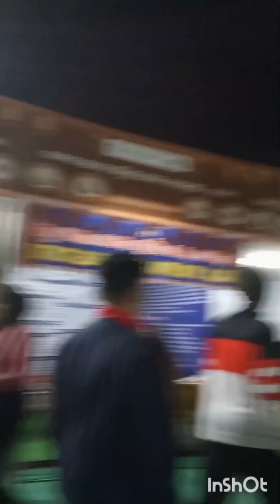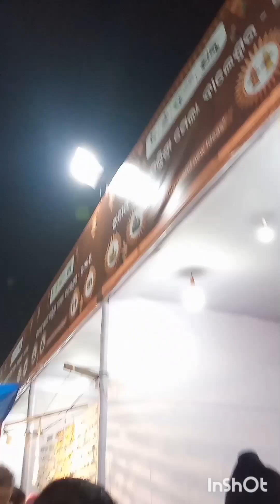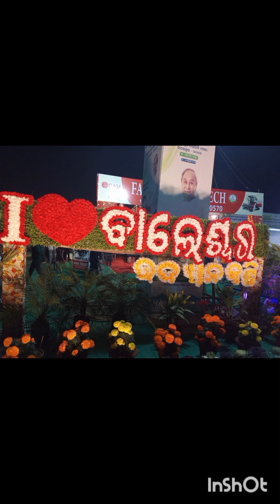🙂ଆମେ କୁଆଡେ ଗଲେ ବୁଲିବା କୁ ? 🙂👍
I'm on Instagram as @i_love_you_nikhil_35. Install the app to follow my photos and videos.

I'm on Instagram as @nikhil__gaming_channel_36. Install the app to follow my photos and videos.

odia vlogs
new vlogs
odia vlogs 2024
Odia entertainment vlogs